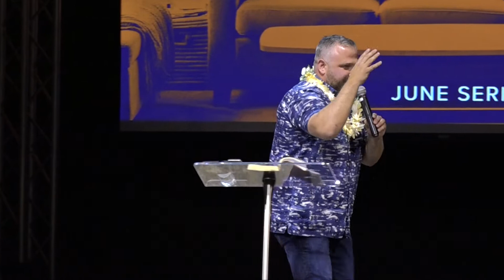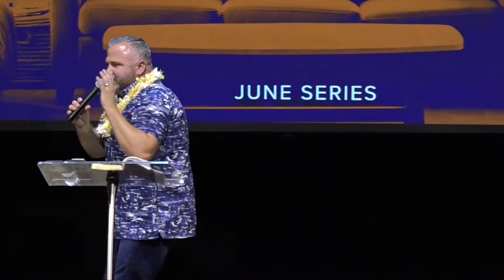Family Matter | Covenant INTRO